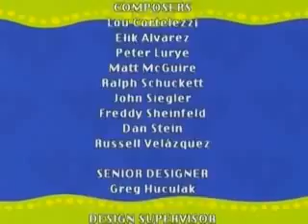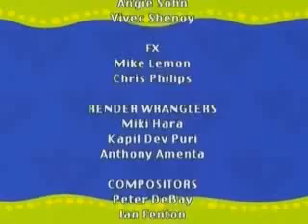Viva Pinata Mission Impinatable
watch viva pinata everybody.